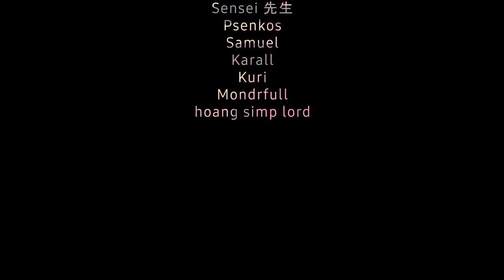WAISS 2022 community rewind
♫:  Billie Eilish - hostage (Yonexx & sad bells Cover)